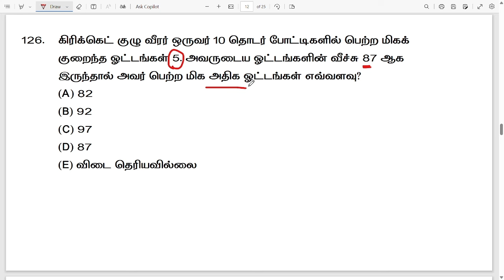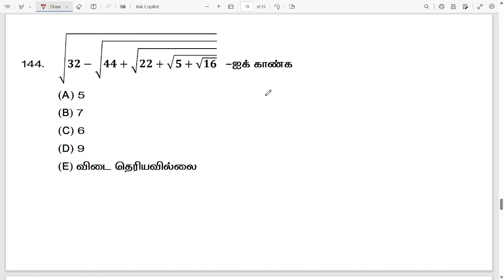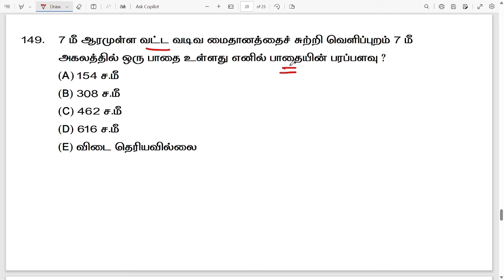💥TEST 06. MATHS ANSWER KEY (FULL TEST 1)👍 2024 TNPSC GROUP 4 FREE TEST BATCH 🎯DOWNLOAD PDF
2024 TNPSC GROUP 4 FREE TEST BATCH
ஒவ்வொரு மாதிரித்தேர்விற்கான PDF file-ஐ நமது தமிழா IAS அகாடமி Telegram இல் Download செய்து கொள்ளலாம்.

50 DAYS | TNPSC TAMIL FREE CLASS | TAMIL PREVIOUS YEAR QUESTION
60 DAYS | TNPSC MATHS FREE CLASS
2024 TNPSC OFFICERS TEST BATCH (Total 100 Tests)
TNPSC TAMIL TEST SERIES - 2500 Q&A (PDF)
Offer Price : Rs.99 only/-
(தமிழில்) RRB ONLINE COURSE + MOCK TEST SERIES - NCERT BASED
*2024 RRB ALP CBT -1 TEST SERIES*
Offer Price : Rs.749 only/-
🎯TAMIL OLD BOOK (6th - 12th) STUDY MATERIAL PDF
Offer Price : Rs.25 only/-
TNUSRB SUB INSPECTOR 18 FULL TEST SERIES (PDF)
Offer Price : Rs.120 only/-
TNUSRB POLICE STUDY MATERIAL & TEST SERIES (PDF)
Offer Price : Rs.70 only/-